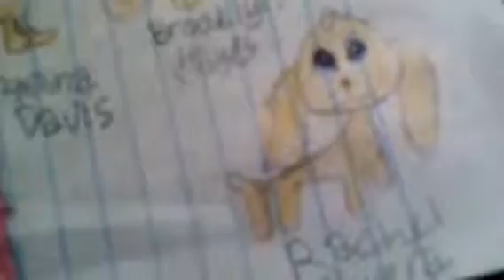Lps Popular Drawing for Sophiegtv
Hi guys! Here is a drawing by me of the lps popular gang hope you liked it oh and another thing, no mean comments or you will be blocked and your comment will be deleted.